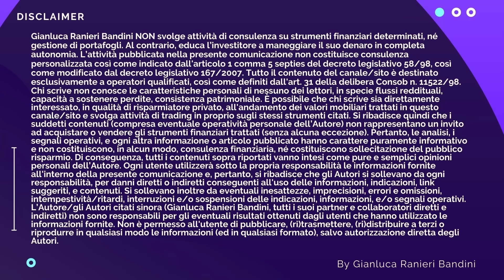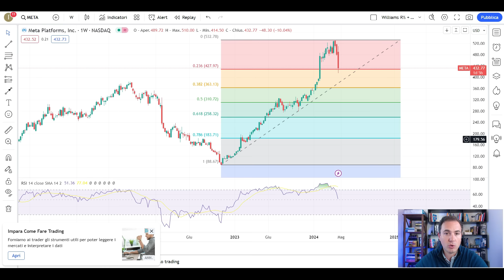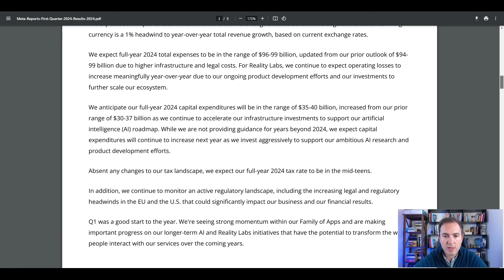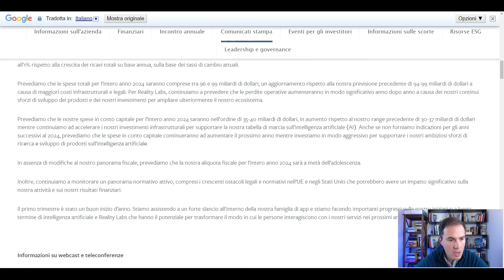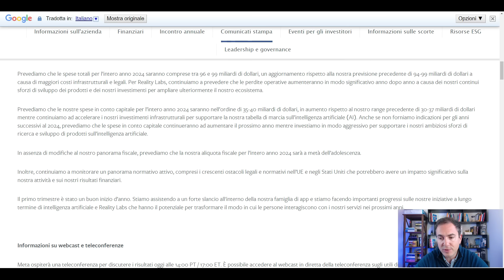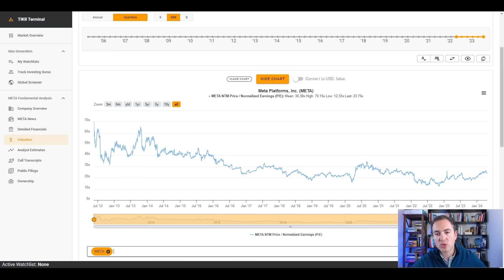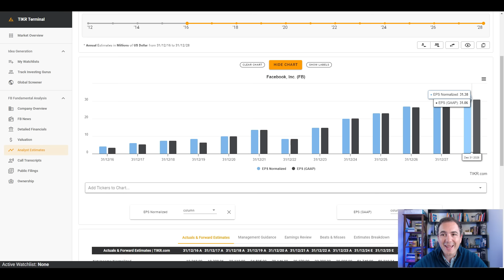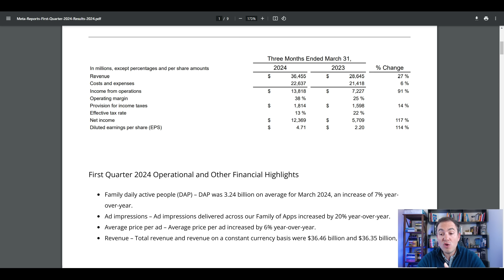META crolla di un 15%: Ho VENDUTO tutto?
META ha registrato in borsa un -15% dopo l'uscita della trimestrale. La Guidance e l'aumento delle spese non sono piaciute agli investitori. Ho venduto tutte le azioni?